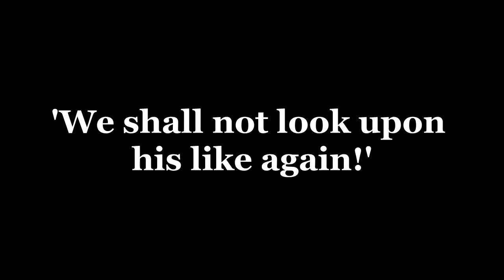Ivan Raynsford-Smith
A photographic tribute to my father who passed away no the 7th of december 2019.